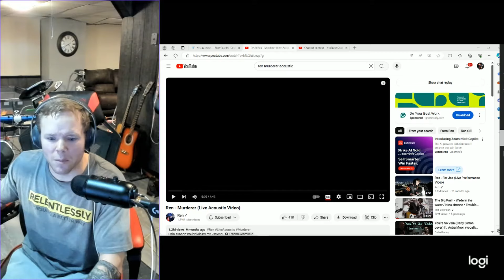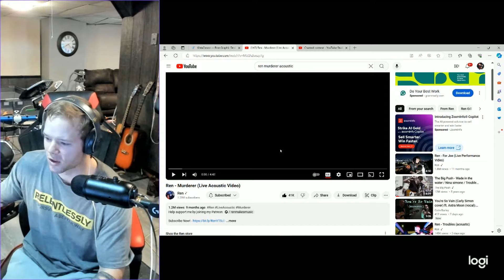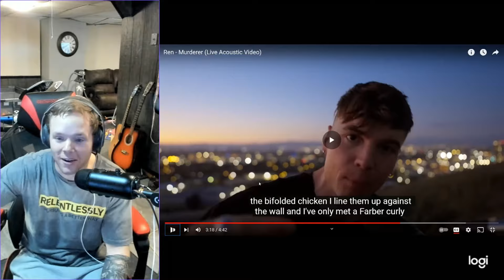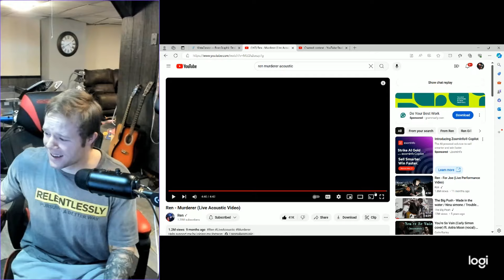Musician Reacts to Ren, Murderer! (acoustic)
I vote that this is better than the original!